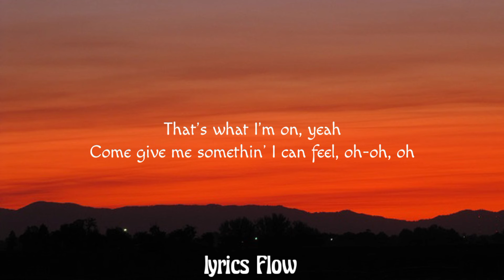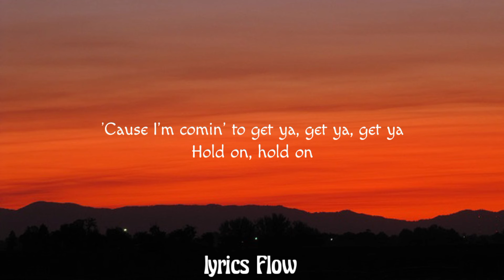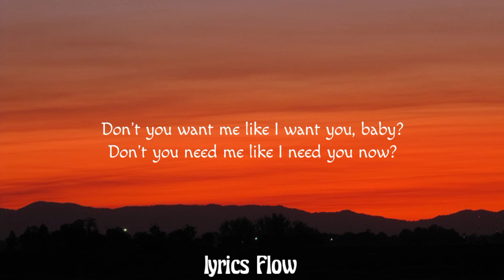ROSÈ & Bruno Mars - APT. (Lyrics)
ROSÉ & Bruno Mars - APT.
ROSÉ & Bruno Mars - APT. (Lyrics)
ROSÉ & Bruno Mars - APT. (Letra/Lyrics)

[Intro]
Chaeyeongiga joahaneun raendeom geim
Raendeom geim
Game start

[Verse 1: ROSÉ]
Kissy face, kissy face
Sent to your phone, but
I'm tryna kiss your lips for real (Uh-huh, uh-huh)
Red hearts, red hearts
That's what I'm on, yeah
Come give me somethin' I can feel, oh-oh, oh

[Pre-Chorus: ROSÉ]
Don't you want me like I want you, baby?
Don't you need me like I need you now?
Sleep tomorrow, but tonight, go crazy
All you gotta do is just meet me at the

[Chorus: ROSÉ]
Apatеu, apateu
Apateu, apateu
Apatеu, apateu
Uh, uh-huh, uh-huh
Apateu, apateu
Apateu, apateu
Apateu, apateu

[Verse 2: Bruno Mars, Bruno Mars & ROSÉ]
It's whatever (Whatever), it's whatever (Whatever)
It's whatever (Whatever) you like (Woo)
Turn this apateu into a club (Uh-huh, uh-huh)
I'm talkin' drink, dance, smoke, freak, party all night (Come on)
Geonbae, geonbae, girl, what's up? Oh-oh, oh

[Bridge: ROSÉ, ROSÉ & Bruno Mars]
Hey, so now you know the game
'Cause I'm comin' to get ya, get ya, get ya